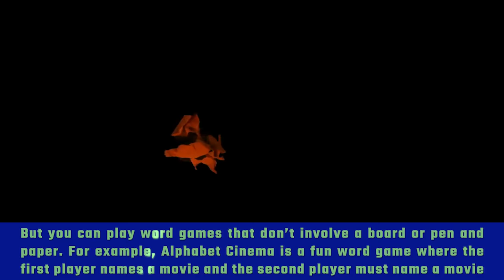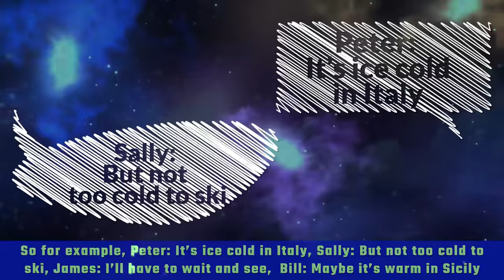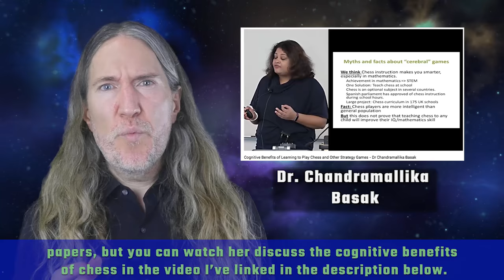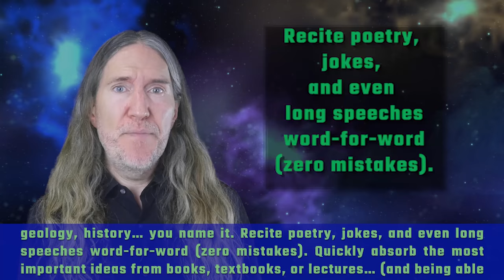Fun for Your Brain | Brain Games That Don't Require ANNOYING Apps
When it comes to memory training and mental fitness, it’s hard to find games that are TRULY fun for the brain.

The good news is that there are plenty of fun, easy and rewarding games that are truly AMUSING.

They exercise your spatial memory, autobiographical memory, episodic memory and more.

Plus, I've got a suggested schedule for you that makes it fun and easy to get more than enough fun brain exercises into your life without breaking a sweat.

Here's a video on how to recite the alphabet backwards while juggling (the ultimate brain exercise):

Memorizing poetry is another!

If you'd like more fun for your brain, try the Memory Palace technique. I've got a free memory improvement kit that shows you how to use it right here:

Enjoy and talk soon!

Sincerely,

Anthony Metivier